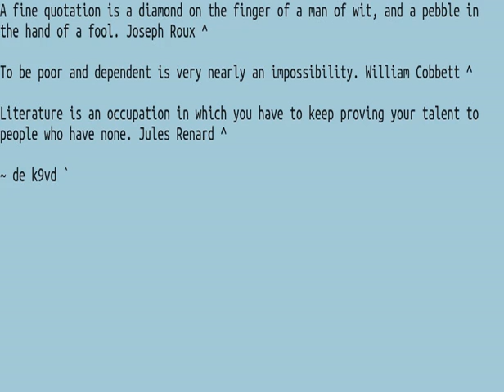019 Quotes 20WPM FW5